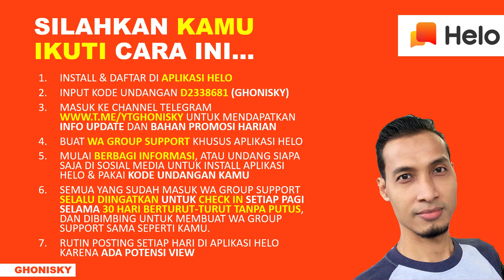Cara Mendapatkan 11 Juta Rupiah Dari Aplikasi HELO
Cara mendapatkan 11 juta rupiah dari aplikasi HELO aplikasi penghasil saldo dana yang terbukti membayar sampai dengan saat ini. Video ini dibuat khusus buat kamu yang serius ingin mendapatkan 11 juta yahh.

Panduan Cara Daftar di Aplikasi Helo Penghasil Saldo Dana Gratisan!
1. Klik atau tekan tombol Pasang dan Tukarkan Sekarang, atau install lewat playstore juga bisa, ketik aja Helo, lalu install dan ikuti instruksi berikutnya.
2. Copy atau Salin kode Undangan D2338681 masukan kode ini saat muncul notifikasi yah.. biar kamu dapat uang lagi.
3. Daftar pakai Nomor HP, Buat Username, Masukan Tanggal Lahir
4. Selesaikan semua tugas mudahnya di aplikasi ini, spt check in, buat postingan, upload foto, video, dll.
5. Tarik Uangnya ke Saldo DANA
6. Pastikan Aktif setiap hari selama 30 hari berturut2 bahkan lebih yah agar koin nya enggak ke reset atau mulai dari nol.

Panduan Cara Daftar di Aplikasi Snack Video Penghasil Saldo Gopay, Ovo, Dana Gratis!
2. Tap tombol, pilih Playstore, lalu install, dan buka aplikasi snack video
3. Tap icon profil dipojok kana bawah, daftar pakai nomor hp, dan lengkapi profil
4. Tap icon uang, lalu masukan kode undangan 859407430
5. Pastikan check in tiap hari yahh

Panduan Dapat $1 dan 2000 Coin di Aplikasi GoGoal
2. Buka di Playstore, Lalu Install
3. Daftar dengan Facebook atau Nomor HP
4. Buat Username
5. Selamat Anda Dapat $1 dan 2000 Coin
6. Buka profil, masukan Invitation code VMV5IAGD2
7. Selamat Anda dapat tambahan 2000 Coin
8. Selesaikan misi setiap hari, dan dapatkan dollar + coin

2. Pilih login dengan GMAIL
3. Lengkapi profile kamu, dan langsung mainkan mini gamenya
4. Selamat kamu dapat 500 Tiket Gamee Berhadiah $500 berdasarkan undian yang beruntung.
5. Dapatkan $0.10 pertama jika berhasil berhasil undang 1 teman Anda. sehari dibatasi undang 5 teman saja ya 🙏

Panduan Dapat $0.20 Dollar Gratis dari Aplikasi ClipClaps, silahkan ikuti langkah-langkah berikut:
2. Klik tombol COPY kode  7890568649
3. Klik Google Playstore atau Appstore
4. Install aplikasinya
5. Klik REWARDS, Klik tulisan REDEEM di pojok kanan atas
6. Masukan kode 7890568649 yang sudah di copy tadi
7. Selamat Anda dapat $0.20 dollar pertama

Panduan Dapat Koin Givvy Gratis Yang Bisa Ditukar Dengan Dollar, silahkan ikuti langkah-langkah berikut:
2. Jika tidak ada di Playstore silahkan buka di Vivostore atau Oppostore
2. Install Aplikasi Givvy
3. Lengkapi data yang dibutuhkan di profil

Mau Bikin Akun Indodax? Buat Nampung Bitcoin? Klik
Mau Bikin Dompet Coin Tanpa Verifikasi KTP? Klik

2. Like
3. Comment Kata-kata positif dan cantumkan akun IG atau nomor WA
4. Share link video ini ke 3 FB Group Umum atau Publik

Jika video ini tembus *500 like dalam waktu 1 hari*, maka akan langsung diumumkan 3 orang pemenang pada hari sabtu.

Good luck, success is always for us and keep the spirit!